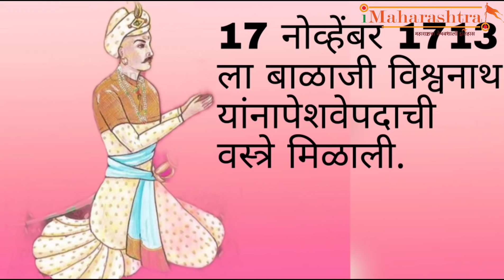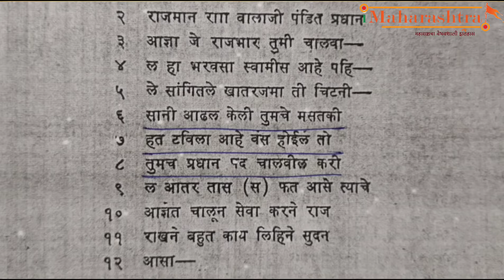मराठा साम्राज्य पेशव्यांच्या हाती कसे गेले? सांगोला करार I Peshwa | Bajirao | Peshve kon hote?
पेशवा हे शिवाजी महाराजांच्या अष्टप्रधान मंडळातील एक अत्यंत महत्वाचे पद होते. ह्या पदावरील लोक महत्वाकांक्षी असले तरी त्यांना कधी संपूर्ण सत्ता मिळाली नव्हती पण पुढे शाहू राजांनी मात्र हे चित्र बदलले. सत्ता मग पेशव्यांच्या हाती गेली. आणि त्यांच्याकडेच राहिली ती कशी ते आजच्या ह्या व्हिडिओ मध्ये पाहूया